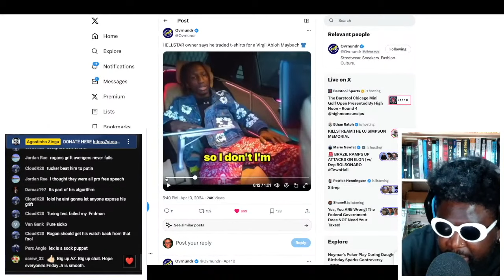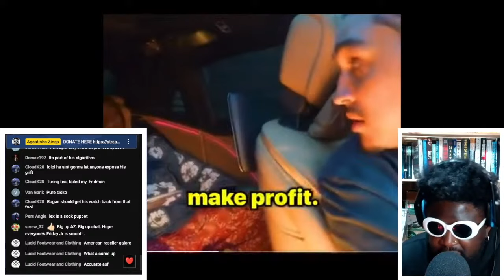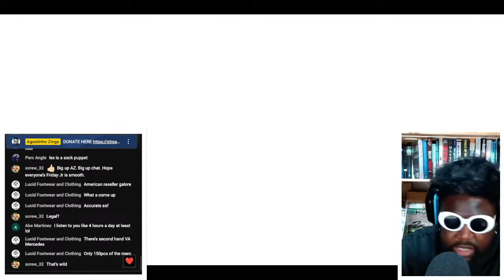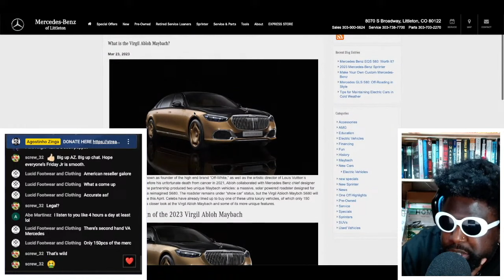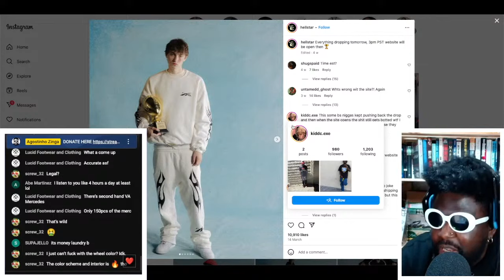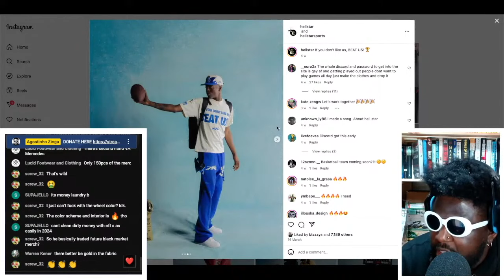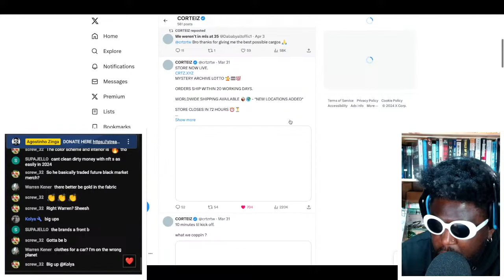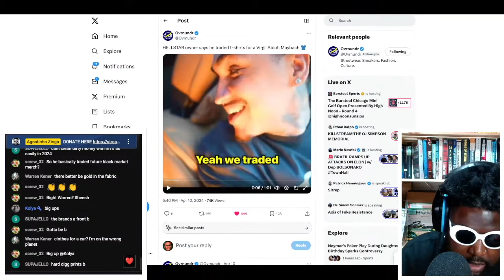HELLSTAR Founder Traded HELLSTAR T-Shirts For A LIMITED EDITION VIRGIL ABLOH MERCEDES MAYBACH